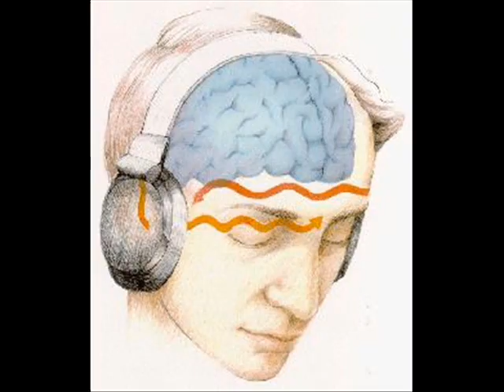Tg Emme del 14.12.2009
TG Emme: Notizie per un vero giornalismo.
Conduce: Marco Giandomenico
Redazione: Marco Giandomenico, Lorenzo Misuraca, Dr. Ugo Qualunque e Stelvio

Rubrica dello show "Volevo fare i LEGO..." e della trasmissione TLT - Tana Libera Tutti sui 101.5FM di CentroSuonoSport
(Il TG Emme va in onda il Lun - Mer - Ven intorno alle 17.30)